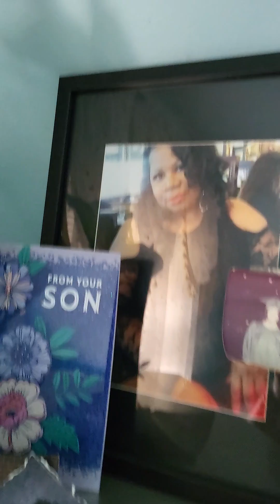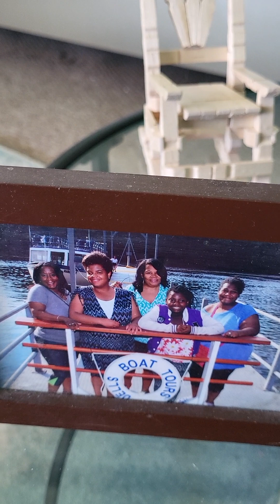Hi My Darlings..Please like, subscribe, comment and share. Have a marvelous day!!!❤️❤️❤️